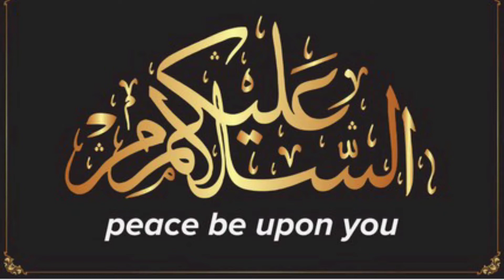How to make egg crispy paratha#crispy egg paratha# breakfast special recipe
make this healthy Paratha in your breakfast and enjoy your day

INGREDIENTS
a bunch of coriander
green chillies 2 - 3
2 eggs
maida 250gm